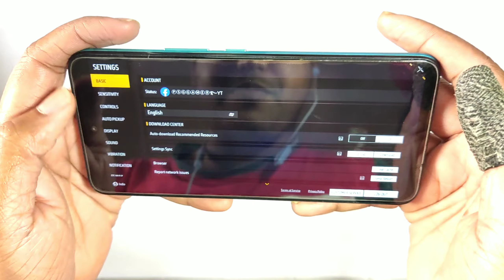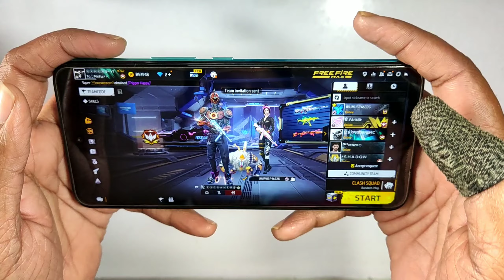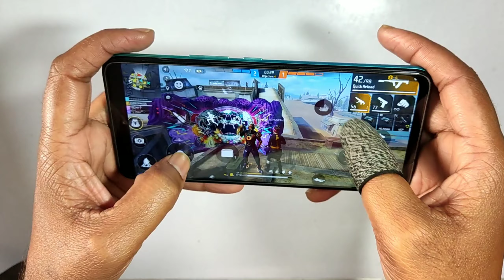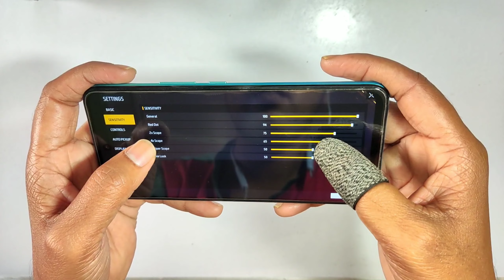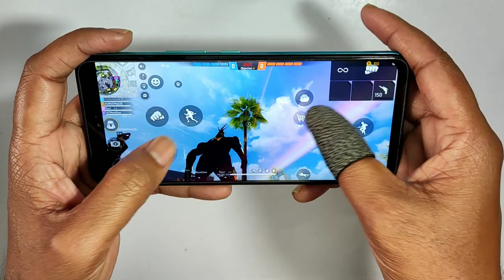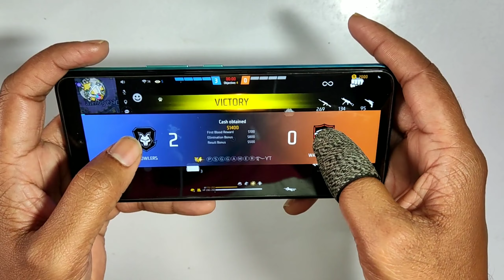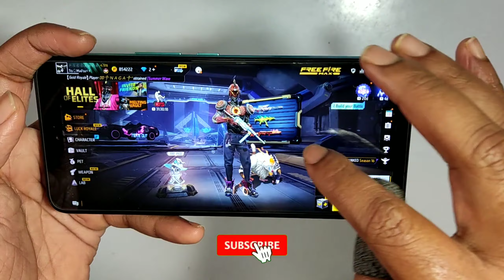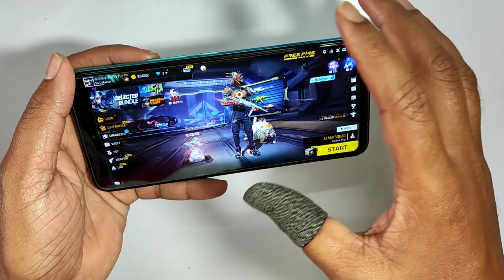Infinix Hot 12 Play 🆚 Infinix Hot 20 Play Free Fire Test || Infinix Hot 12 Play FF Gameplay..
🎯 MOBILE PLAYER
🎯RAM- 6GB
🎯ROM- 64
🎯BEST HEADSHOT PLAYER TRICK REVEALS
🎯FROM INDIA 🇮🇳

Dosto,
Is video par mana dekhiya Infinix Hot 12 Play  🆚 Infinix Hot 20 Play  smartphone ka free fire gameplay test... so guys I hope video accha laga ... agar accha lage to ek like ,share, subscribe kar dena

Related search..

1. Infinix Hot 12 Play  🆚 Infinix Hot 20 Play  free fire test..

2. Infinix Hot 12 Play  🆚 Infinix Hot 20 Play  free fire..

3. Infinix Hot 12 Play  🆚 Infinix Hot 20 Play free fire test..

4. Infinix Hot 12 Play  🆚 Infinix Hot 20 Play free fire

5. Infinix Hot 12 Play  🆚 Infinix Hot 20 Play camera test..

6.  Infinix Hot 12 Play  🆚 Infinix Hot 20 Play telugu.

7.  Infinix Hot 12 Play  🆚 Infinix Hot 20 Play gaming test free fire..

8. Infinix Hot 12 Play  🆚 Infinix Hot 20 Play

9. Infinix Hot 12 Play  🆚 Infinix Hot 20 Play speed test..

10. Infinix Hot 12 Play  🆚 Infinix Hot 20 Play in Tamil..

11. Infinix Hot 12 Play  🆚 Infinix Hot 20 Play camera..

12. Infinix Hot 12 Play  🆚 Infinix Hot 20 Play pubg test..

13. Infinix Hot 12 Play  🆚 Infinix Hot 20 Play camera test..

14. Infinix Hot 12 Play  🆚 Infinix Hot 20 Play charging test..

15. Infinix Hot 12 Play  🆚 Infinix Hot 20 Play bgmi test..

16. Infinix Hot 12 Play  🆚 Infinix Hot 20 Play bgmi gameplay..

17. Infinix Hot 12 Play  🆚 Infinix Hot 20 Play bgmi graphics test.

18. Infinix Hot 12 Play  🆚 Infinix Hot 20 Play bgmi gameplay..

19. Infinix Hot 12 Play  🆚 Infinix Hot 20 Play pubg gameplay

20. Infinix Hot 12 Play  🆚 Infinix Hot 20 Play free fire max graphics gameplay test..

21. Infinix Hot 12 Play  🆚 Infinix Hot 20 Play free fire fps test

22. Infinix Hot 12 Play  🆚 Infinix Hot 20 Play konsa best hay..

🎯POCO X3
🎯POCO M2
🎯POCO M2 PRO
🎯POCO M3

 Infinix Hot 12 Play  🆚 Infinix Hot 20 Play free fire test

Infinix Hot 12 Play  🆚 Infinix Hot 20 Play gaming test

Infinix Hot 12 Play buy pr not buy

Infinix Hot 12 Play ff test

Infinix Hot 12 Play free fire gameplay

Infinix Hot 12 Play free fire gameplay test

Infinix Hot 12 Play free fire  test

Infinix Hot 20 Play bgmi test..

Infinix Hot 20 Play free fire max gameplay

Infinix Hot 20 Play free fire gameplay

Infinix Hot 20 Play free fire max test

Infinix Hot 20 Play free fire test..